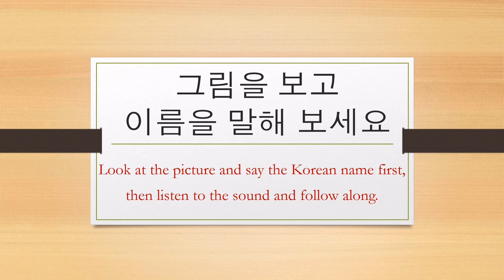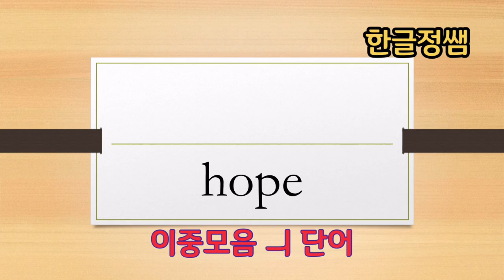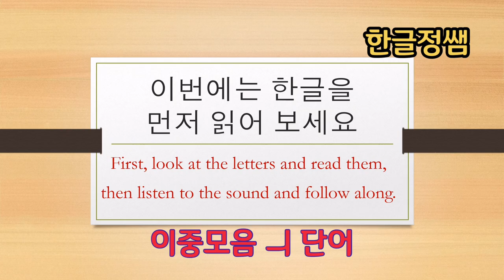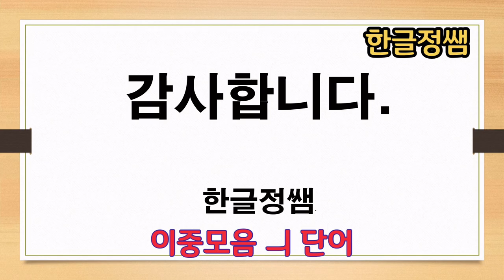[한국어단어공부] 이중모음 ㅢ 단어 Korean Vocabulary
한글을 공부 할 때 외국인들이 어려워하는 발음이 겹받침과 이중모음입니다. 이중모음의 모양을 하고 있으면서도 단모음으로 발음하는 경우도 있고 글자의 위치에 따라서 발음이 달라지기도 해서 많은 학생들이 처음 한글을 배울 때 어려워합니다.  많이 쓰이는 단어들을 중심으로 많이 발음해 보고 글자를 눈에 익혀서 한글을 좀 더 쉽게 배울 수 있도록 하였습니다. 매일 10분씩 투자해서 한글 단어를 공부해 보세요.